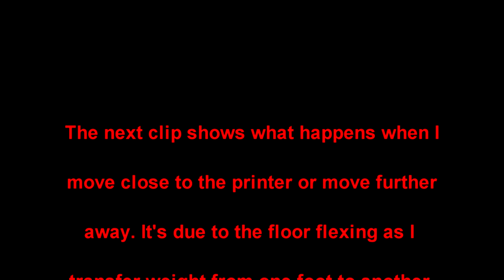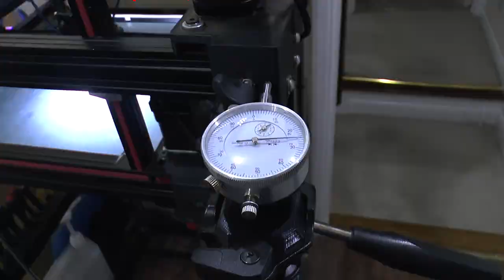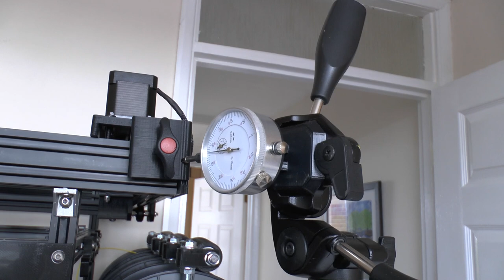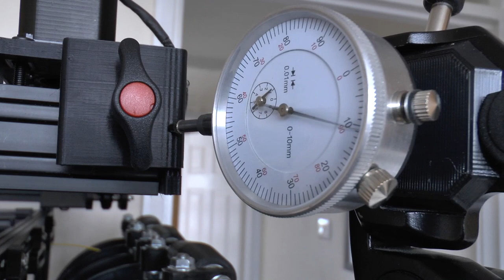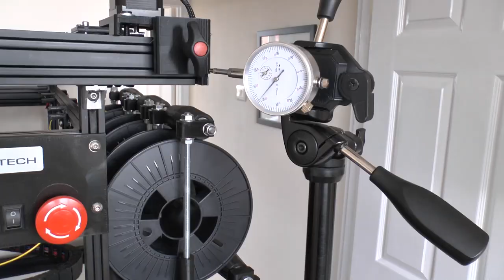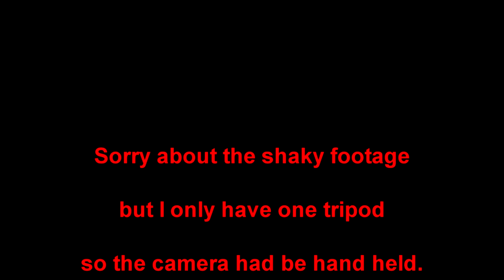Dynamic force cancelling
Thanks to those who's music I used from the free YouTube library.
Also thanks to Purple Planet who's music I used too.